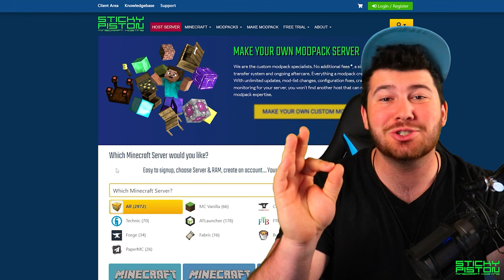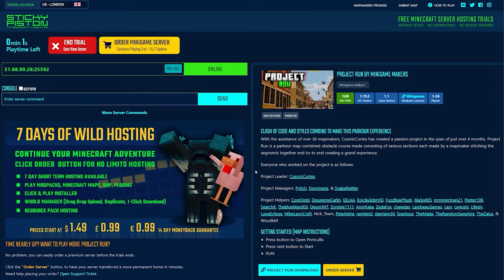THIS IS THE "HOTTEST" HIDING SPOT!! | Minecraft Hide N Seek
In Today's Video the Bois and I play a Game of Hide N Seek. we must keep cool by the pool, play Basketball, and not get caught by the Seeker. Sit back and Enjoy this Summer Edition Video :)